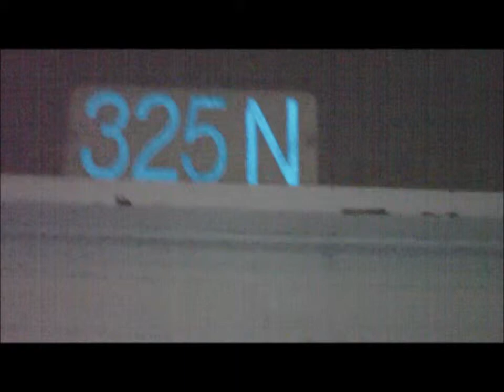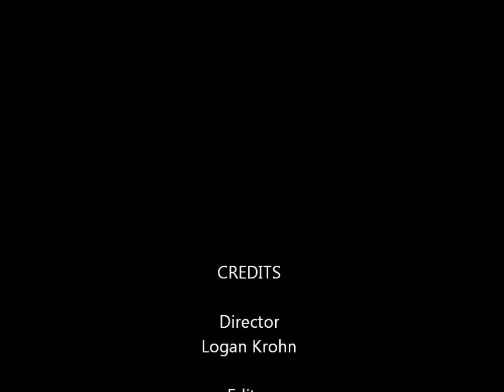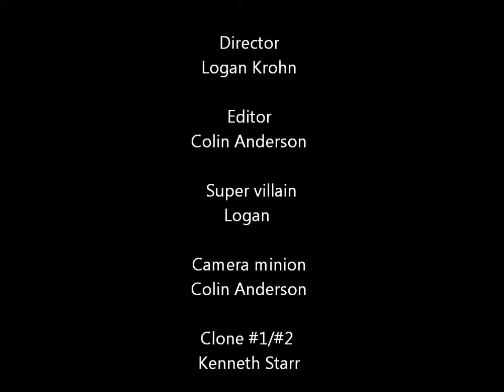Vlog of Evil episode 2: "New Lair of Captain Chaos."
Episode 2 of my evil vlog! I hope you enjoyed the video. MWAHAHAHA!!! Sorry about the quality, my last camera minion was... is no more, and his camera went with him. So I had to make due with what I could.